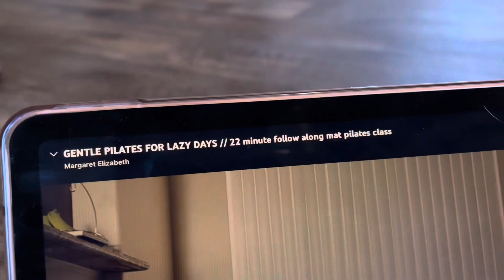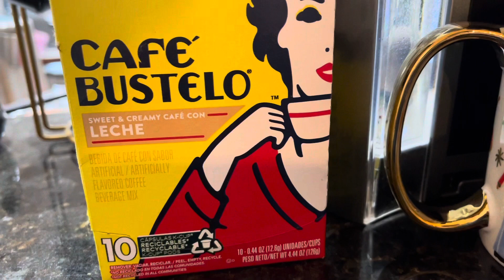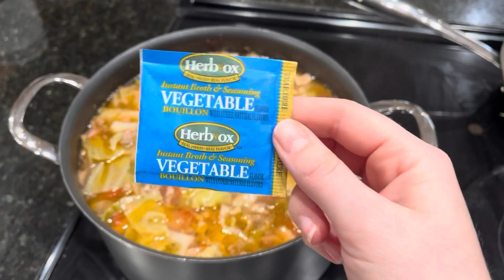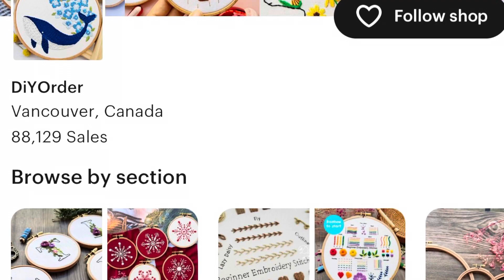Vlogmas 7: Crafts, Cooking, and a Kit!